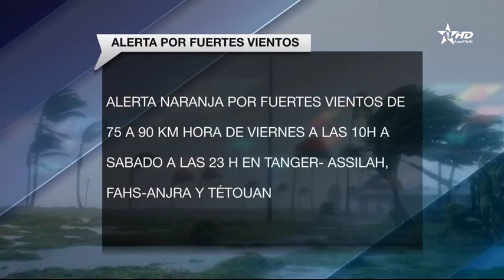Telediario al aoula du 22/06/2023